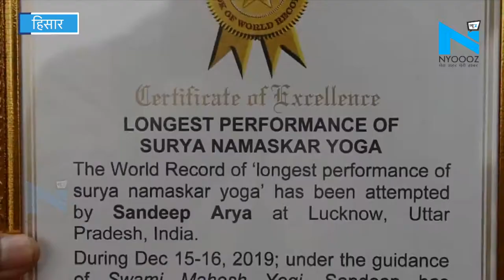Hisar: लगातार 36 घंटे 21 मिनट तक सूर्य नमस्कार कर Haryana के ‘छोरे’ ने रचा इतिहास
उत्तर प्रदेश के लखनऊ कैंट में 15 से 16 दिसम्बर तक  हुई वर्ल्ड चैंपियन (World Champion) प्रतियोगिता में फरीदपुर के सन्दीप आर्य ने 36 घंटे 21 मिनट लगातार सूर्य नमस्कार करने का वर्ल्ड रिकॉर्ड बनाया है. संदीप आर्य गुरुवार को हिसार पहुंचे जहां उनका जोरदार स्वागत किया गया. विश्व रिकॉर्ड में  2 लाख से अधिक सूर्य नमस्कार की क्रियाएं की गई.